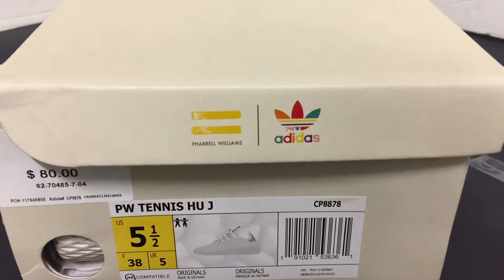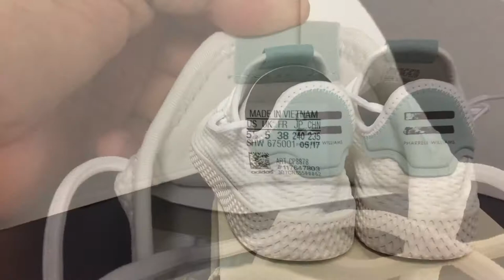adidas pharrell williams tennis hu on feet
shoe doctor la